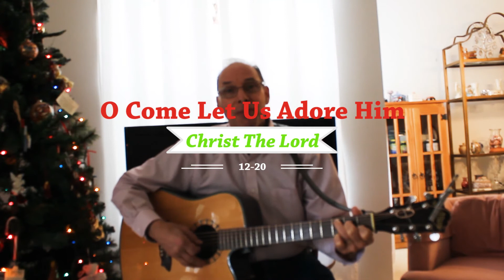Silent Night and O Come All Ye Faithful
Christmas - Week Three We are looking at the worship that began with Mary and Joseph, then Angels and shepherds. But that same worship can go on today in our hearts as we kneel before Him. This session includes Silent Night, O Come All Ye Faithful and a devotional on Mary and how she treasured all the events of that night in her heart.